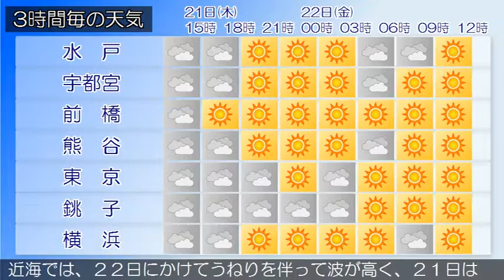2018/06/21 関東地方の天気予報 昼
伊豆諸島北部では２１日夕方まで、伊豆諸島南部では２１日夜遅くまで、高波に注意してください。伊豆諸島南部では、２１日夕方まで急な強い雨や落雷、濃霧による視程障害に注意してください。梅雨前線が伊豆諸島付近を通って日本の東にのびています。一方、高気圧が東シナ海にあって、西日本に張り出しています。関東甲信地方は、曇りや雨となっています。２１日は、前線が次第に南下するため、曇りで次第に晴れる所もあるでしょう。２２日は、高気圧に覆われておおむね晴れる見込みです。関東近海では、２２日にかけてうねりを伴って波が高く、２１日はしける所があるでしょう。また、所々で霧が発生しています。船舶は高波や視程障害に注意してください。